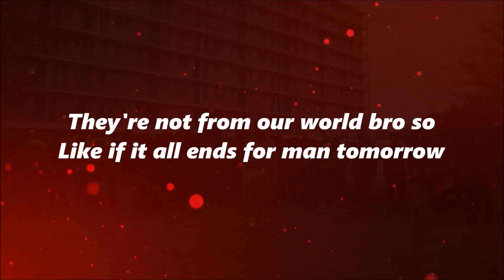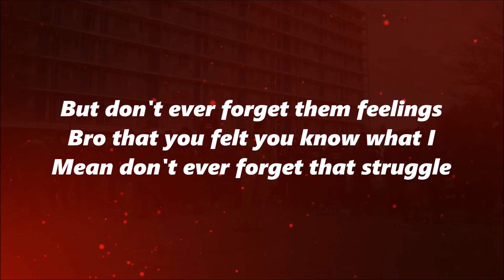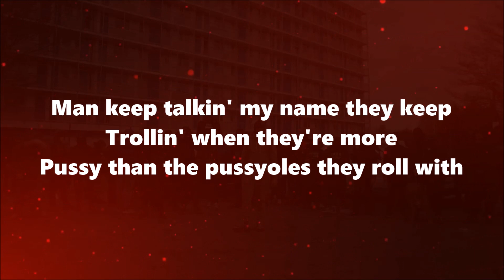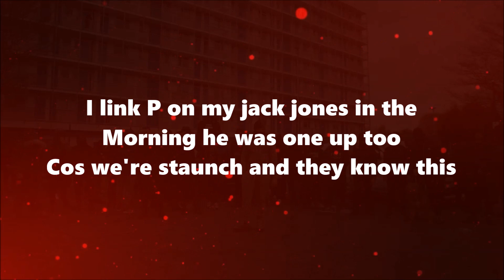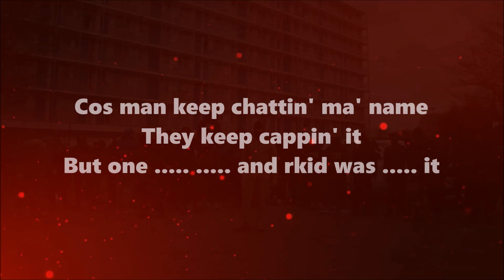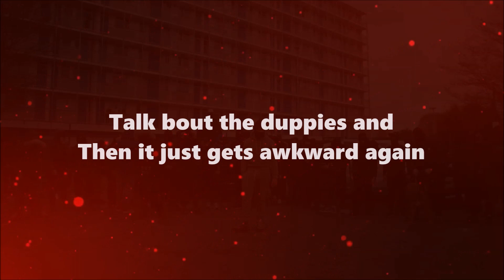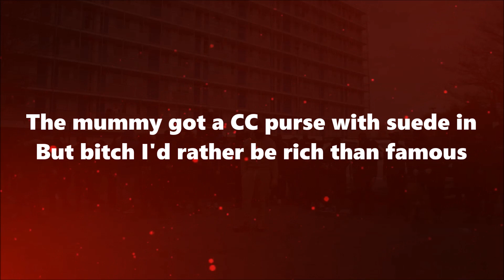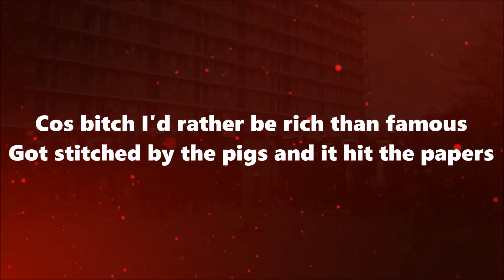Tunde - Back 2 Back ft. Potter Payper (Lyrics)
Lyrics For Tunde - Back 2 Back

[Potter Payper]
I link T on my just rap you can blow shit
Still think I'm Boston George on my blow shit
My boys in a SVR but he stole it
I flew past [?] with my wap, told him hold it
Man keep talkin' my name, they keep trollin'
When they're more pussy than the pussyoles they roll with
Can't be pillow talkin' in these streets, I disown him
Can't be talkin' about me, I kick doors in

[Tunde]
I link P on my jack jones in the morning
He was one up too cos we're staunch and they know this
My boys in a SRT, he didn't rent it
Took chase from the black bonnet and he bent it
I flew past the back of the estate to go n' pick him up
I sent Cappy round there and told him "Go and lift him up"
Cos man keep chattin' man name, thеy keep cappin' it
But one [?] and rkid was [?] it

[Potter Payper]
I've been buying watches and guns, that's insurancе
Runnin' this for 10 years, runnin' that's endurance
I ain't worried bout nobody, they're all jokers
Like I ain't been steppin' with hammers and big boarers
Standin' on strip corners, scammers and extorters
Came too far to be standing with informers
Talk bout the money and then it just gets awkward
Talk bout the duppies and then it just gets awkward again

[Tunde]
I've been buying crypto and pounds, that's investing
Buyin' gritty Cali and Cane, this ain't wrestling
Big dogs stepped on the steppers when we stepped in
Get money out of houses and lofts, its interesting
I've been rollin' round with some farmers but they ain't got shotty's
Know some man that turned into nitty's because they got bodies
Growin' like we're in the cartel but we don't crop poppies
Clippin' off the noses of dog, call it chopped rotties

[Potter Payper]
For the judge and the jury, this is entertainment
You can't be lockin' up rappers for your entertainment
I paid tax 3 years, never missed a payment
I'm from the mud, somehow I'm sophisticated
Might fly to a gallery and grip a painting
Used to sleep on floors, I don't need persuading
The mummy got a CC purse with suede in
But bitch I'd rather be rich than famous

[Tunde]
Cos I'd rather be rich than famous
Got stitched by the pigs and it hit the papers
Snitch boys in the ends, gotta ditch the haters
All rats must die with a suit from Slaters
Have you straight on the wing screaming free the strikers
Mornin' soc' on the yard, burpees with lifers
£50 for a bug head, you should see the prices
If you've never hit the block then you ain't seen a crisis